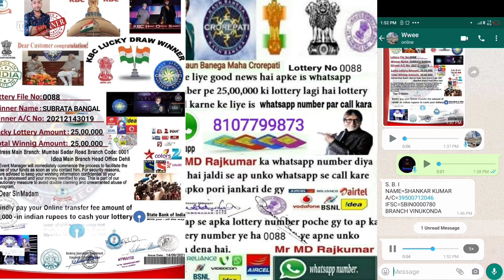title video kbc lottery Rs,250000 fake whatsapp kolkata Bengali ami tomar dar shata na hoi a friend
title video kbc lottery Rs,250000 fake whatsapp
হাই ফ্রেন্ড তোমরা সব কেমন আছো তোমাদের কাছে একটা ভিডিও নিয়ে এসেছি আমার লাইফে কাহিনী জীবন আশা করি তোমরা এরাম ভাবে কোনদিন না ভেসে যাও কোন ফেক হোয়াটসঅ্যাপে এরাম ভাবে যে লোককে ঠকায় কোনদিন ভুল করে কারো কথা বিশ্বাস না করে যেন টাকা দিয়ে যেও না তাহলে টাকাটা ঠিক হয়ে যাবে তখন নিজের ট্রেন তার নিজের কাছে আরো বেড়ে যাবে তো আশা করি একটা কথা বলতে পারি বন্ধু তোমাদের সবাইকে ভিডিওটা কেমন লাগলো আমি জানিনা আশা করি ভালো নয় তবুও ভিডিওটা পোস্ট করছি আর আশাকরি এর আগে আরো ভালো ভিডিও যেন করতে পারি চেষ্টা করব কোন রকমের করেছি যদি খারাপ হয় তার জন্য সরি